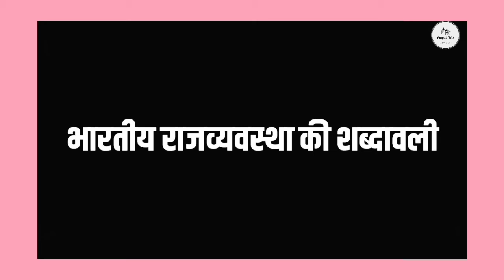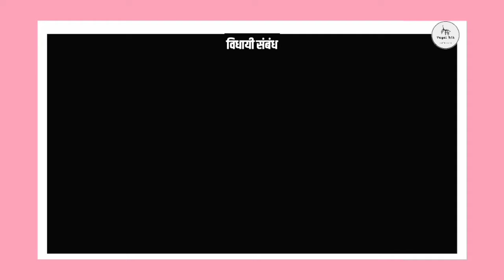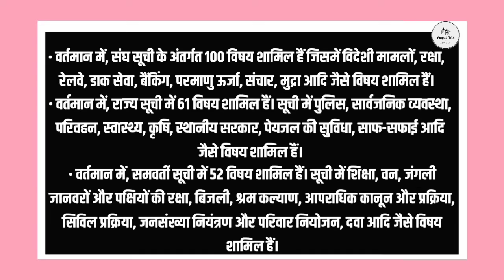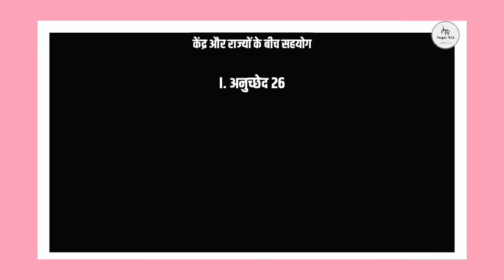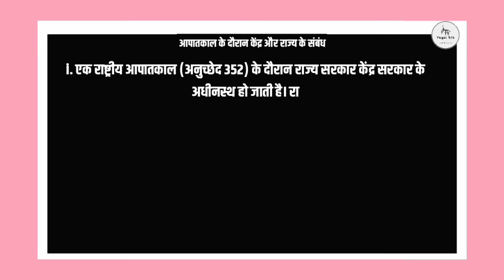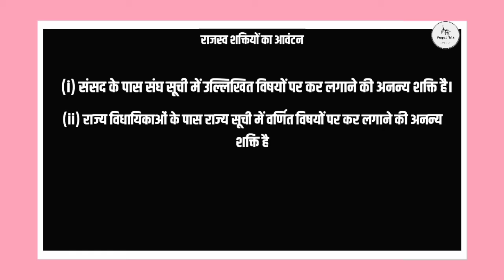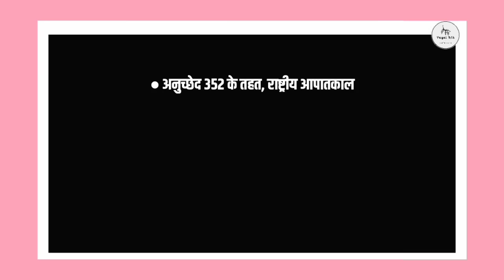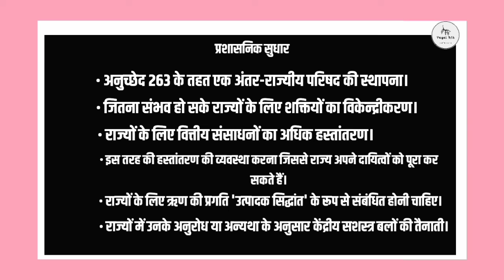भारतीय राजव्यवस्था संघ-राज्यो के संबंध Indian Polity Union-States Relations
Indian Polity Union-States Relations
प्रिय विद्यार्थियों आप सभी की आगामी परीक्षा को देखते हुए पायल आईएएस की ओर से आप सभी के लिए भारतीय राजव्यवस्था विषय को कंप्लीट करने के लिए भारतीय राजव्यवस्था की शब्दावली प्रोग्राम की शुरुआत की गई हैं ।

 भारतीय राजव्यवस्था की शब्दावली  प्रोग्राम के अंतर्गत हम ऐसे टॉपिक को कवर करने वाले हैं जो पिछले कुछ वर्षों में करंट में रहे हैं । क्योंकि परीक्षा के लिहाज से करंट में रही चीजो को कवर करना आवश्यक हैं । साथ ही की भारतीय राजव्यवस्था की शब्दावली अंर्तगत महत्वपूर्ण पहलुओं को हमने अगल-अलग वीडियो के माध्यम से पूर्ण किया हैं। जो आपकी तैयारी में मील का पत्थर साबित होगी ।

साथ ही प्रिय विद्यार्थियों आप सभी के लिए अन्य प्रोग्राम के तहत :
◆ अंतरराष्ट्रीय और राष्ट्रीय संगठन
◆ भूगोल की शब्दावली
◆ अर्थव्यवस्था की आर्थिक शब्दावली
◆ सरकारी योजनाए
◆ भारतीय राजव्यवस्था से संबंधित शब्दावली